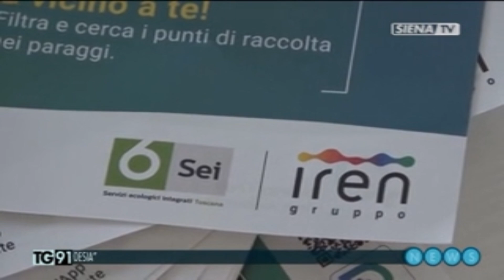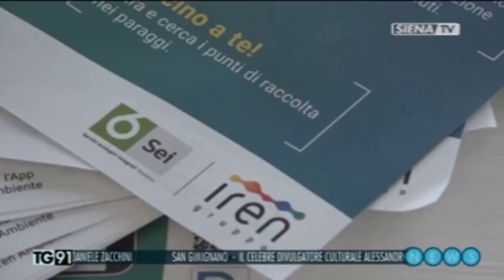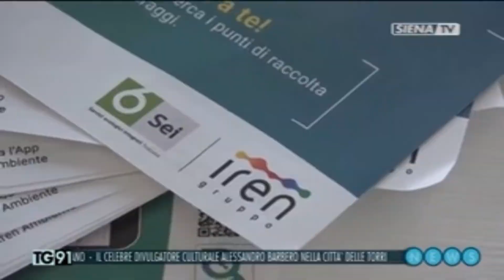App Iren Ambiente: tutti i servizi di Sei Toscana a portata di smartphone - (SIENA TV)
Il servizio dell'emittente televisiva Siena TV su App Iren Ambiente, l’applicazione, sviluppata dal Gruppo Iren, utile per informare e supportare gli utenti in tutte le attività legate ai servizi di raccolta dei rifiuti che Sei Toscana eroga sul territorio.